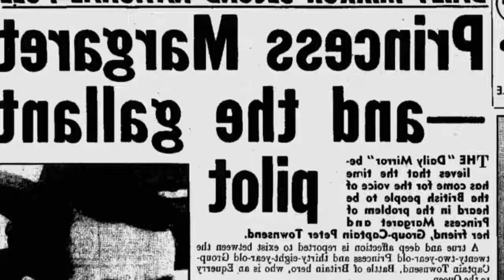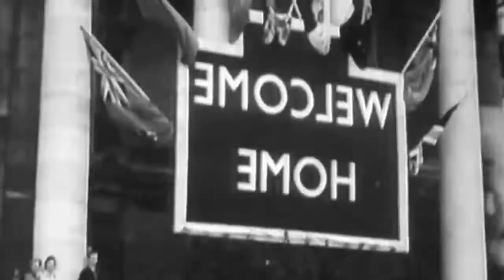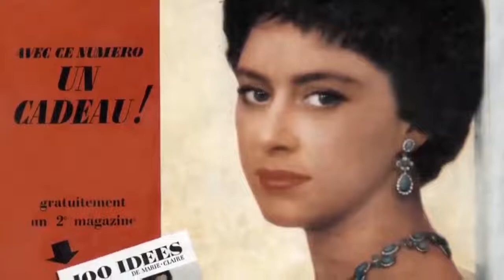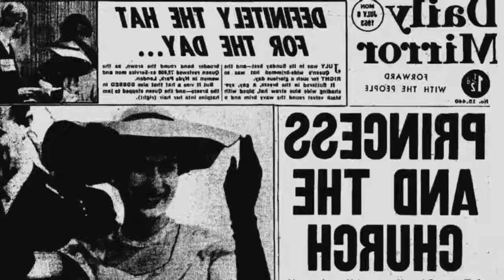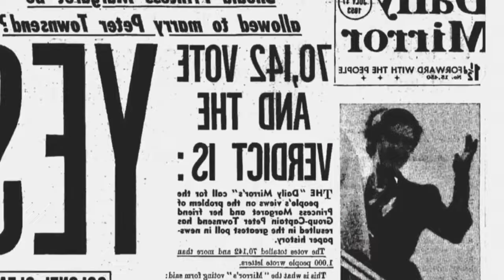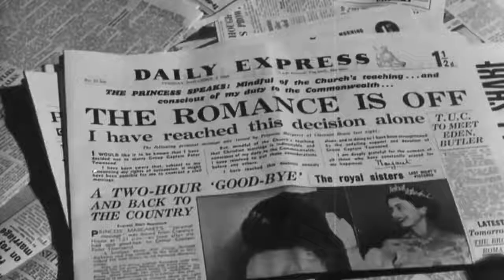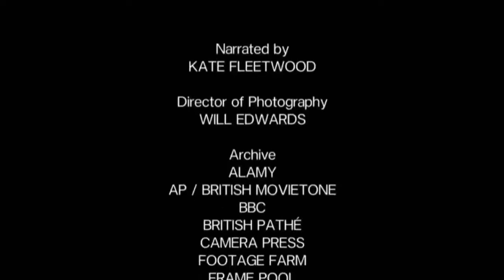Queen Elizabeth II vs Princess Margaret - Love & Loyalty - Royal Family Film